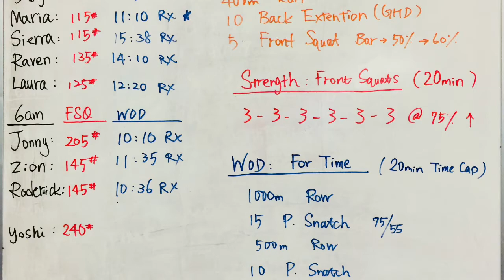CrossFit 06:00AM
Yokosuka Functional Fitness
CrossFit Coach Yoshi Ikeda
PG/SG Zion Jones 15yrs old